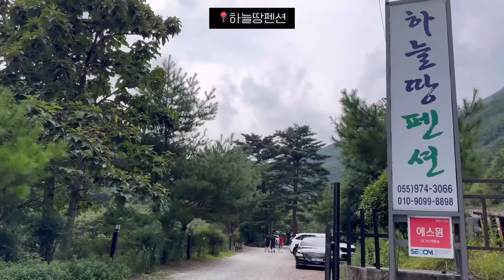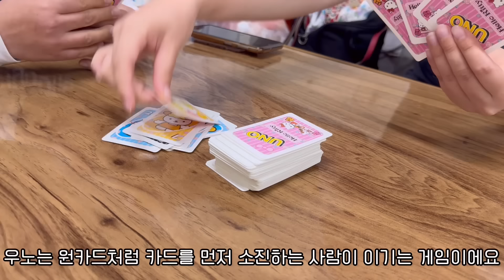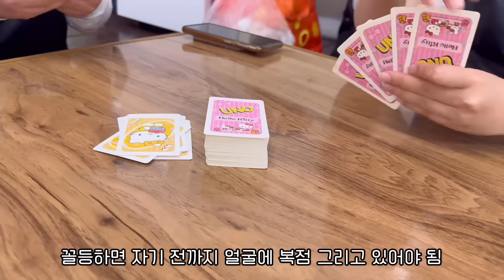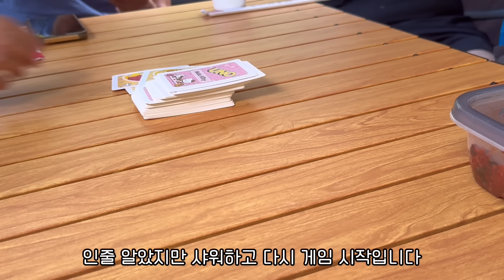여름 휴가 브이로그🍉 | 가족 여행 | 산청 계곡 | 마피아 게임에 미친 가족 | 아니 게임에 미친 가족 | 콩콩팥팥 | 물친자 심은데 물친자 난다 | 부녀의 수영 사랑🤿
〰️CAMERA
iPhone 15pro, SONY ZV-E10